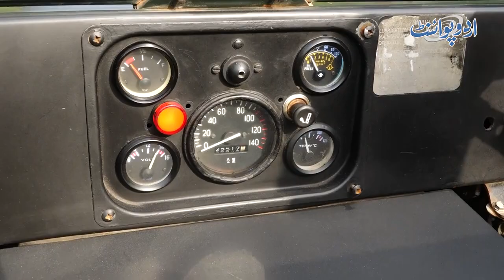Pakistani Naujawan Ne Old Jeep Or Land Cruiser K Parts Se American "Hot Rod Jeep" Jaisi Jeep Bana Di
Zain Javed who belongs to Lahore has made a hot rod jeep with the spare parts of Land cruiser. This self-made hot rod jeep is costs less than a Honda city that is equipped with Automatic gear system, power steering and air suspension. UrduPoint anchor Usman Butt has given us a detail review of the Jeep. Which specifications it has, how it has been modified, Let us know in this video.